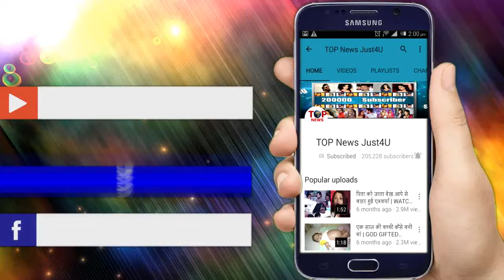YRKKH : SHOCKING ! दादी सुनाने वाली है नायरा को अपना बड़ा फैसला, उड़ जायेंगे सबके होश